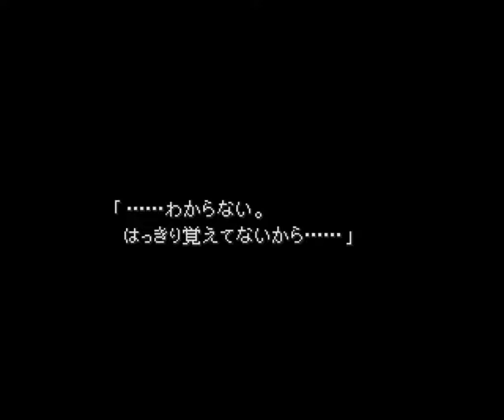ファイナルファンタジー7 実況プレイ 2018 06 06 15 49 31